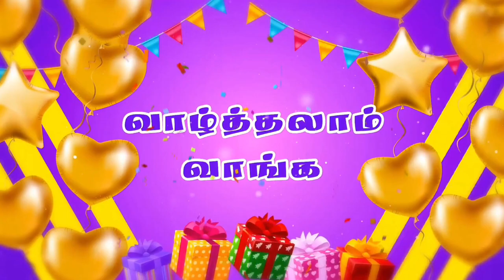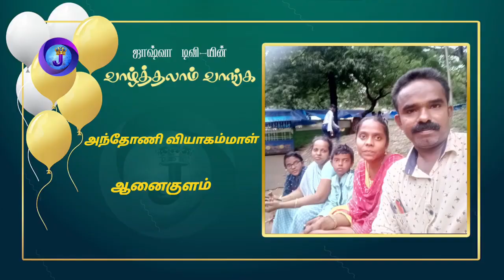வாழ்த்தலாம் வாங்க | joshuatvsurandai | Birthday Wedding Anniversary Wishes | 19 October 23 Epi 406